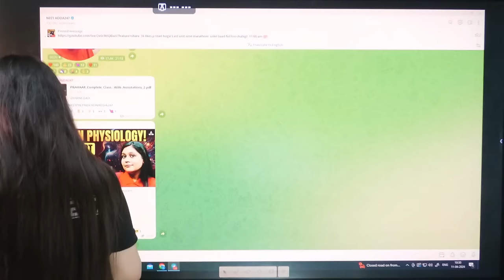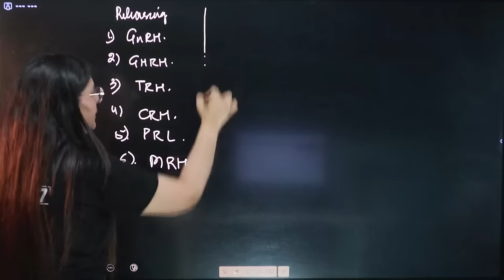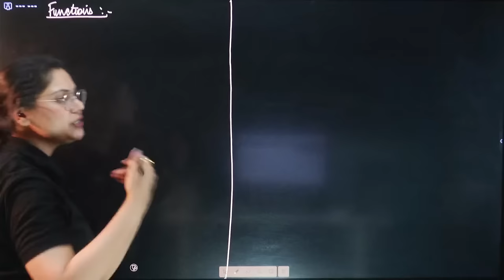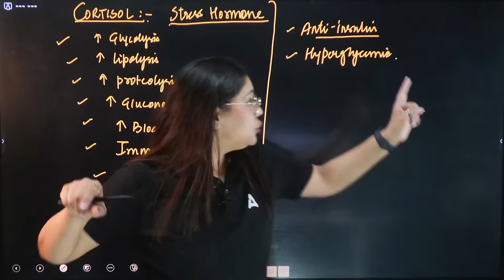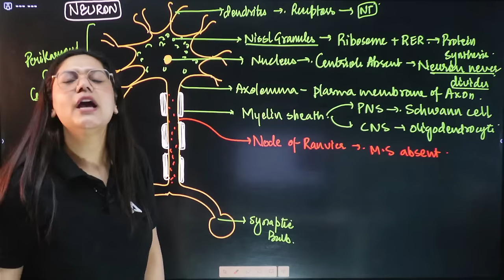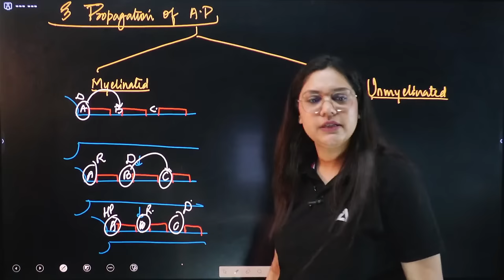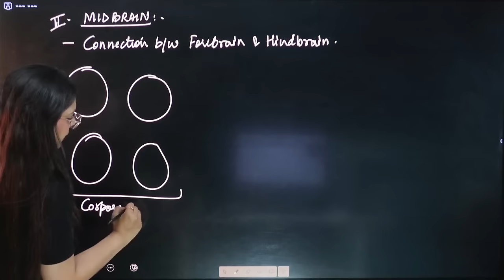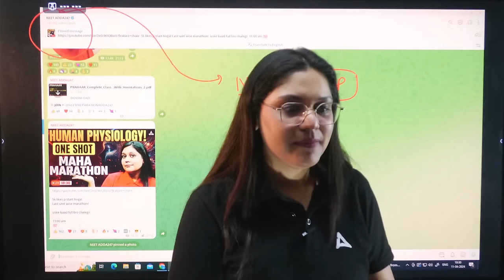Human Physiology One Shot | Part -1 | NEET 2024 | Garima Goel